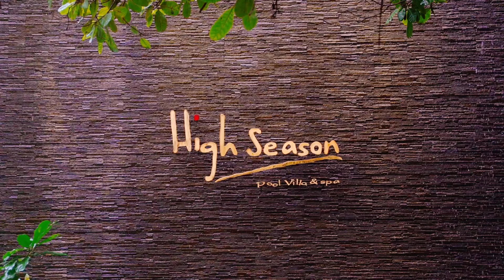High Season Pool Villa & Spa มีวันลาต้องมาลองพัก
😊 กลับมาอีกครั้งกับเกาะกูด ที่ๆสำหรับคนรักทะเลต้องมากันสักครั้ง🌊
⭐️ ทริปนี้จะพาเพื่อนๆพามารู้จักกับอีกหนึ่งรีสอร์ทวิวสวยกับ
High Season Pool Villa & Spa ❤️
📌 ต้องบอกเลยว่าใครที่กำลังมองหาพูลวิลล่ากว้างๆติดทะเล
ที่นี่เหมาะมากๆ มีความหรูหราและสไตล์ไทยๆ อยู่แถวหาดคลองเจ้า 💦
📷 หาดที่สวยสุดๆเลยบนเกาะกูด มีกิจกรรมเพียบและที่โดดเด่นเลยก็คือ
👍 วิลล่าที่สวยและกว้างมากๆ และ ดินเนอร์บนรังนก
เป็นอะไรที่โรแมนติกมากจริงๆ ใครสายถ่ายรูปหล่ะก็พลาดไม่ได้ 😍
อ่านรีวิวเต็มๆของพวกเราได้ที่นี่เลย
🌦 ต้องบอกเลยว่าที่นี่เอนจอยมากๆเลย มีบริการรถรับ-ส่งไปยังเรือ
ดูแลดีตั้งแต่เริ่มทริปจนจบทริปส่งถึงที่ อาหารอร่อยถูกปาก
🚣‍♂️ ใครกำลังมองหาที่พักบนเกาะกูดสวยๆหล่ะก็ เป็นอีกหนึ่งตัวเลือกที่ดีสุดๆไปเลยครับผม
หากใครสนใจสอบถามข้อมูลเพิ่มเติมก็ติดต่อได้ตามนี้เลย